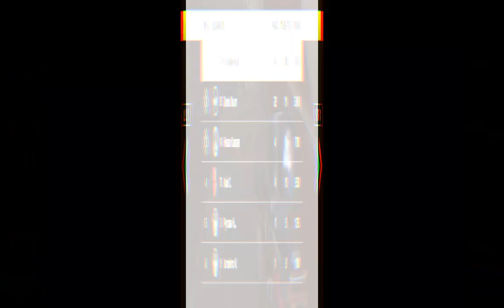Modern Combat 5 Multiplayer Gameplay - Francotirador E24 Sasr / Respira Csrx...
✌,(ⁿ-ⁿ)•••Hoy con un Gameplay de Modern Combat 5 En Multiplayer...el día de hoy una partida casual con la clase de francotirador n_n...